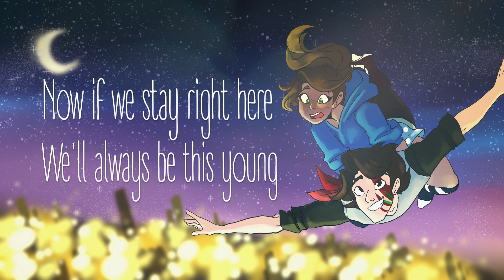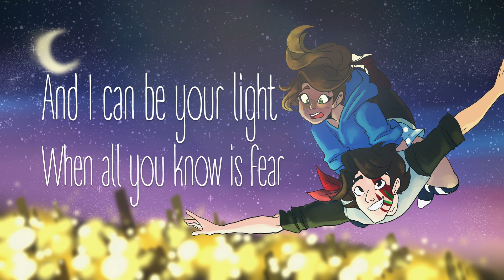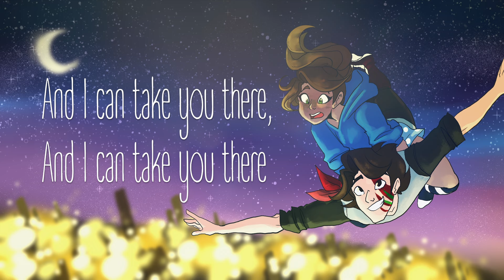I'll Save You - Jordan Sweeto (OFFICIAL LYRIC VIDEO)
Get "I'll Save You" from the new Jordan Sweeto album "When You Said Forever"

Song produced by Stevie Knight.

Grab a Jordan Sweeto shirt/etc, take a picture in it, send it to me via FB/Twitter and I'll give you a shout out at the end of a video! :3